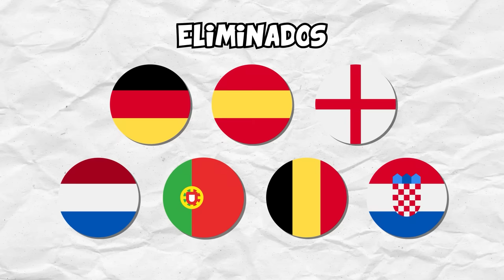Os brasileiros vão dominar tudo? - Parte 2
É o episódio final do modo dominação no Fifa Ultimate Team, qual país será que vai ser o vencedor dessa série?